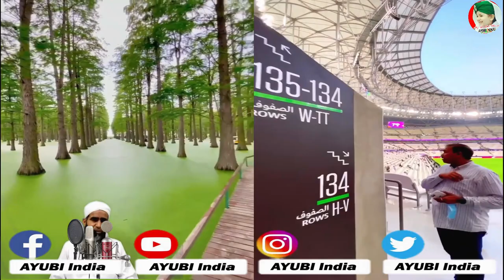خوشحالی کا راز اور ختم نبوت کا شعبہ خدمت تھر کے بھائیوں کے ساتھ